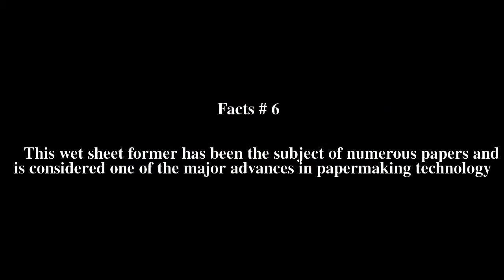Joseph Andrew Lapointe Top # 7 Facts